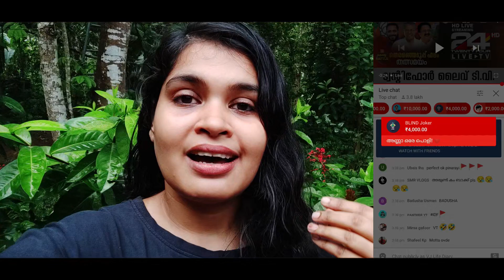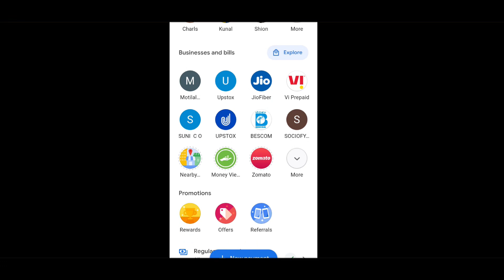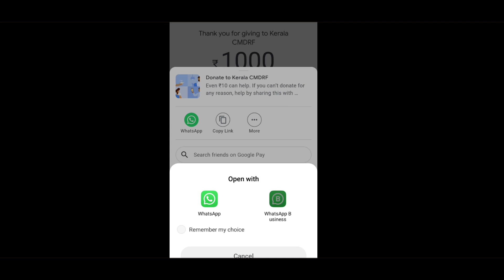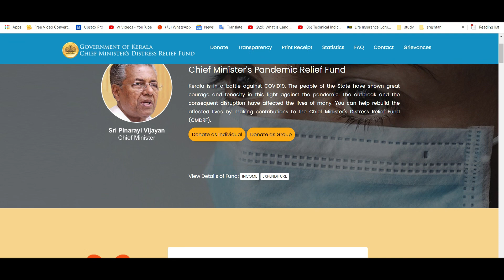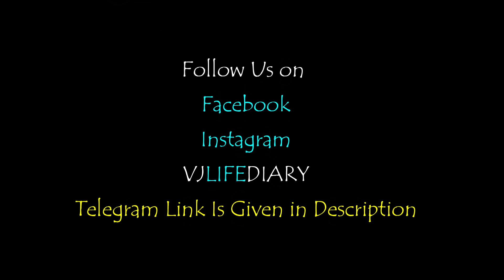jet നുള്ള ഉത്തരം - മുഖ്യ മന്ത്രിയുടെ ദുരിതാശ്വാസ നിധിയിലേക്ക് സംഭാവന ചെയ്യാം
If you can’t donate for any reason, help by sharing this with others. Thank you!  Google Pay

*Get Gold Worth Rs.1000*
Hey Friends, If you are interested in Financial Freedom. Start Investing Now, To get guidance please fill-up the form